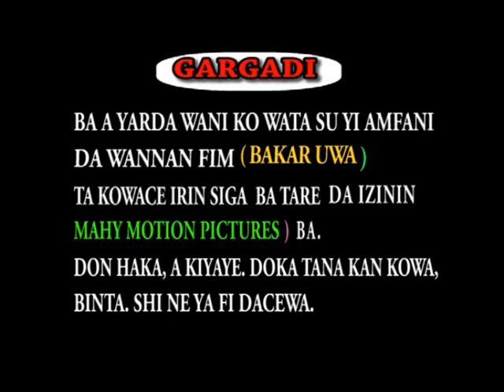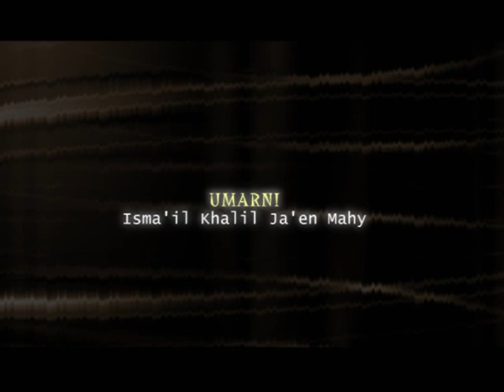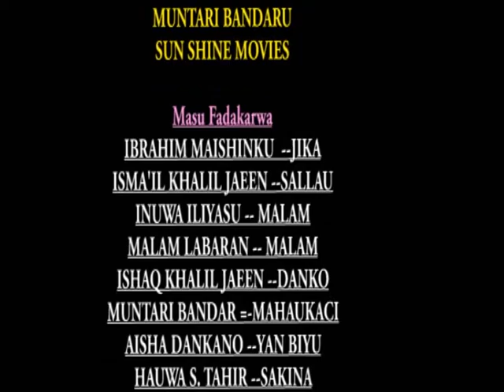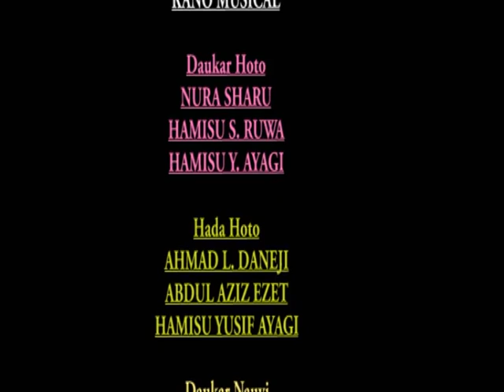wannan labarin zai narkar da zuciyar ku - Hausa Movies 2022 | Hausa Films 2022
Latest Hausa Movies# Adam A Zango# Latest Ali Nuhu Movies. Latest Hadiza Gabon Movies. Latest Rahama Sadau movies.Latest Nafisat Abdullahi Movies.